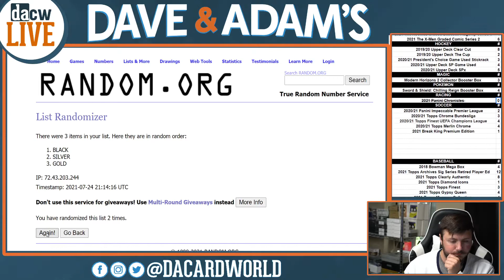Bounty for Clearly group break 7/24